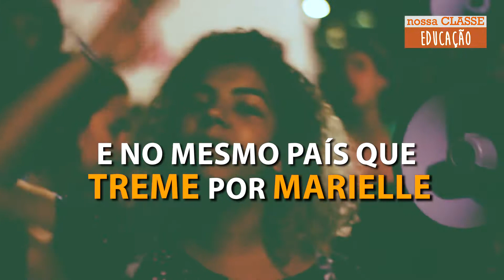Todo apoio à luta dos professores e servidores municipais de SP!